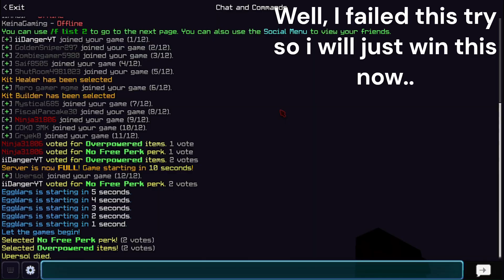Speediest Egg Break! Part 1!